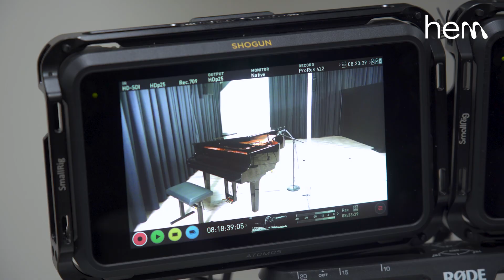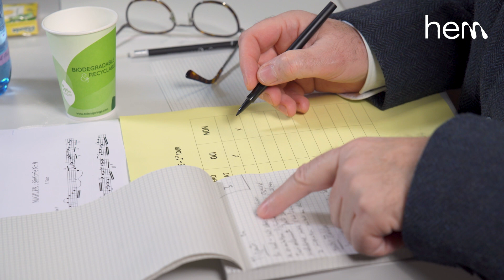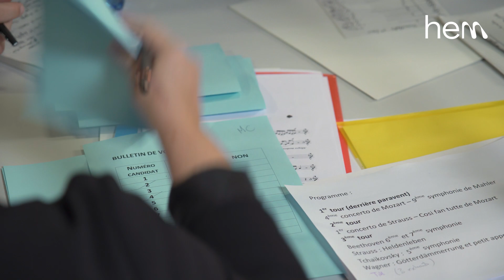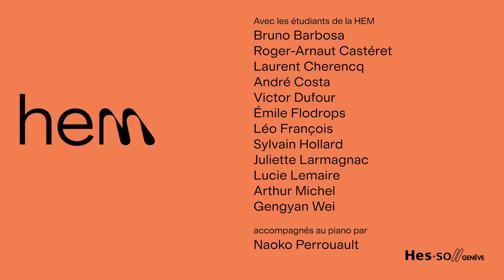Penser et décrire les concours d'orchestre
Un regard critique et réflexif sur les processus de sélection

Ce projet s'inscrit dans une vaste réflexion sur les dynamiques d'insertion professionnelle des musiciens d'orchestre qui a débutée à l'automne 2014, lorsque la Haute école de musique de Genève avait lancé une série d'enquêtes quantitatives et qualitatives autour de ses Alumnis. L'une des conclusions de cette série d'entretiens était que les concours d'orchestre jouaient un rôle déterminant dans l'accomplissement des trajectoires personnelles et professionnelles des musiciens. Ce projet a donc pour principal objet le développement et l'approfondissement de la réflexion sur un processus de sélection caractéristique de l'entrée dans la carrière d'artiste-interprète-salarié : il prendra appui sur un dialogue croisé entre l'ensemble des acteurs de terrain (impétrants, jurés, pédagogues, étudiants et responsables institutionnels), visant à développer une méthode de description et d'analyse des concours d'orchestre.

Le principal objectif de ce projet est d'aboutir à une meilleure appréhension du processus de sélection, dont les enjeux artistiques, sociaux et économiques sont encore à décrire et à comprendre.

Projet placé sous la direction de Patrick Lehmann et Aurélien Poidevin
Film d'Aurélien Poidevin